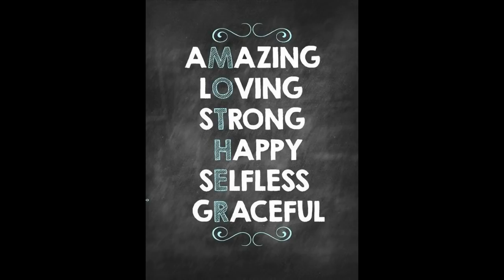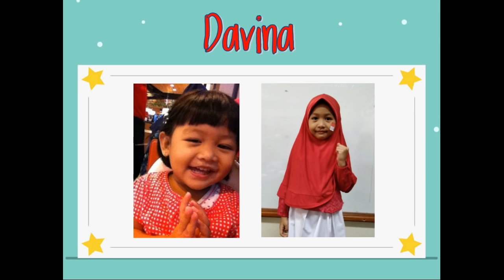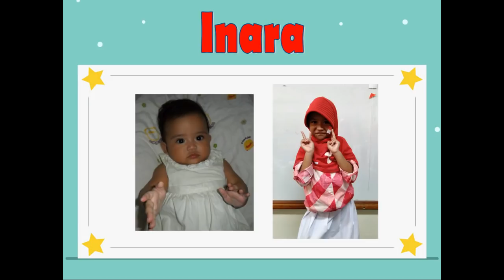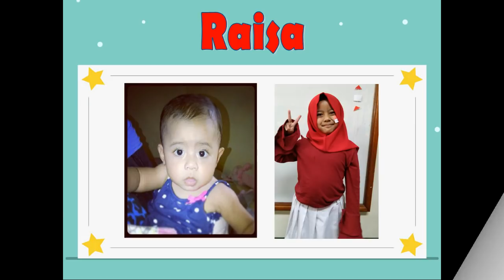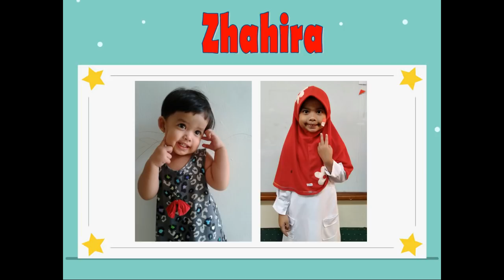Happy Mother's Day by B-Sakura Islamic Montessori Class (PG/TK Al Hamidiyah Depok)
Islamic Montessori Class PG/ TK Al Hamidiyah